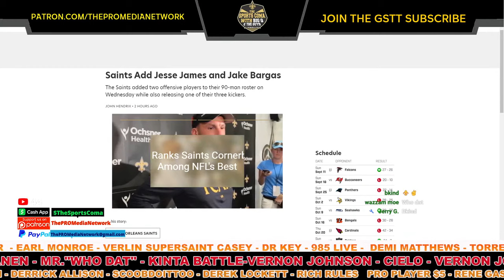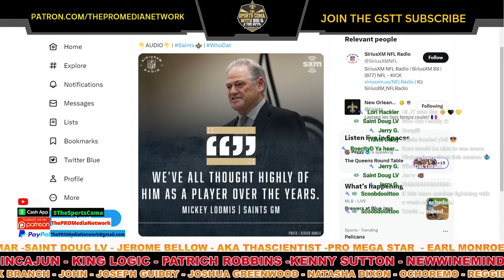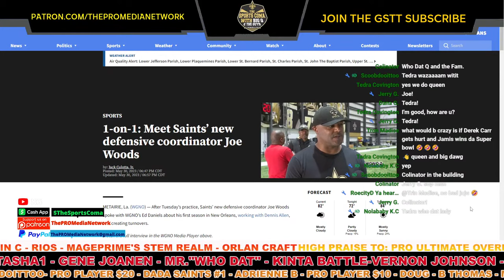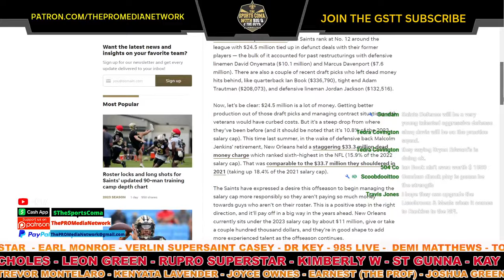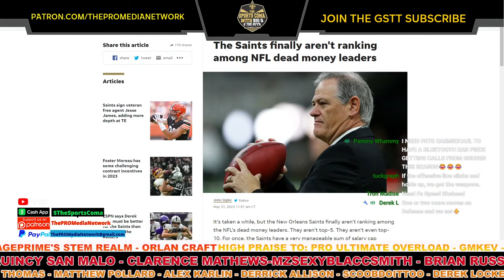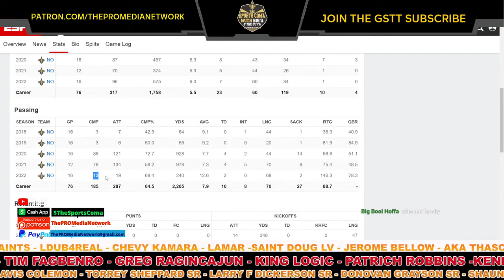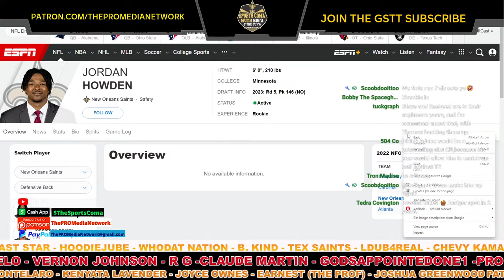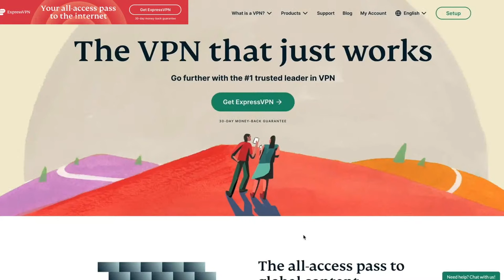Saints Ink TE Jesse James & FB Jake Bargas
Join Big Q as we cover all the latest Black & Gold talk. In this stream we discuss the teams signing of TE Jesse James & FB Jake Bargas.  Also, we react to interviews of QB Jameis Winston, new defensive coordinator Joe Woods & GM Mickey Loomis.

-The Saints added two players on Wednesday, as the team announced the signings of tight end Jesse James and fullback Jake Bargas and release of kicker Alex Quevedo.